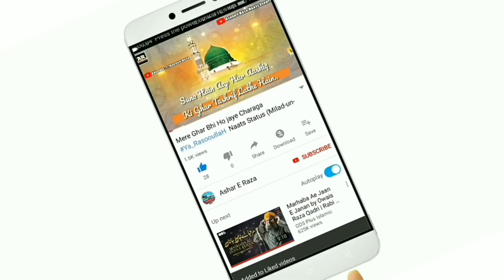Yeh Alfaaz Bhi Aurato Ki Liye Gaali Hai Sayed Aminul Qadri Sahab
Daily New Vedio Upload Honge Hamare Channel Ko Support Kare Aur Zyada Se Zyada Share Karen!!

CoronaVirus Ke Baare Me Sayyed Aminul Qadri Sahab Ne Kya Kaha? || Sayyed Aminul Qadri Sahab

Khas Hum Paida Hi Na Howe Hote | Emotional Bayan | Sayyed Aminul Qadri Sahab

Aise Aurato Ko Ghar Me Aane Na Doo ? Sayyed Aminul Qadri Sahab

Shadi Ki Pehli Raat Ka Dulha Aur Ishq E Rasool || Sayyed Aminul Qadri Sahab

Kunde Ki Niyaz Karna Chahiye Ya Nahi || Sayyed Aminul Qadri Sahab

Nikah Se Pehle Ye Galti Na Karo || Sayyed Aminul Qadri Sahab

Log Apne Biwi Se Zina Karege || Sayyed Aminul Qadri Sahab

Jazak ALLAHU Khair 🌹🌹🌹🌹

Jazak ALLAHU Khair 🌹🌹🌹🌹